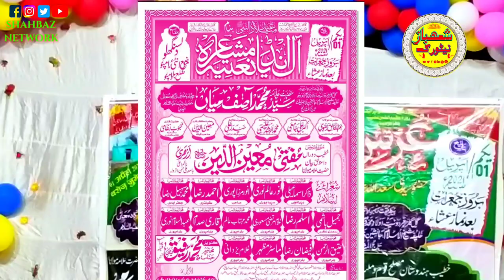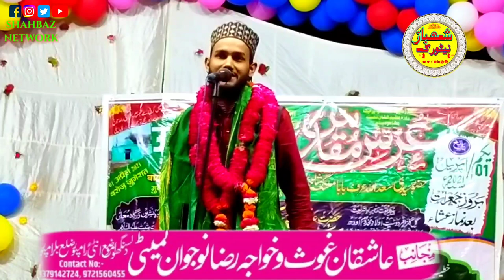हुज़ूर आप को देखना चाहता हूं || Noor Alam Noori Naat || New Naat 2021 / नया सुनना हो तो सुन लो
_____________Lyrics__________
हुज़ूरआपको देखना चाहता हूं
हुज़ूर आपको देखना चाहता हूं

यही मेरी हसरत यही है तमन्ना

खिला दिजिए मेरी चाहत का गुंचा

मदीने में तशरीफ़ लाए सहाबी
कहा बस यही एक तमन्ना है मेरी
मै नाबिना हुं मुझको कर दिजिए बीना

लहद में तशरीफ़ लाओगे लेकीन
सरे हश्र जल्वा दिखाओगे लेकिन
निकलने से पहले मैं अपना जनाज़ा

परिंशाॅ इसि बात से आज कल हु
(मैं जावेद)आसी बहुत बे आमल हु
बदलने की खातिर मैं अपना नसिबा
हुज़हूं _____________••• WELL COME •••_____________

SHAHBAZ NETWORK™ᵖʳᵉˢᵉⁿᵗ
ʀᴇᴀʟɪsɪɴɢ |Isʟᴀᴍɪᴄ|ᴄᴏɴᴛᴀɴᴛ ,,,
𝗡𝗔𝗔𝗧|𝗧𝗔𝗤𝗥𝗘𝗘𝗥|𝗡𝗘𝗭𝗔𝗠𝗔𝗧|𝗧𝗘𝗟𝗔𝗪𝗔𝗧|ᵐᵒʳᵉ
अस्सलाम वालेकुम
Director..𝗦𝗵𝗮𝗱𝗮𝗯 𝗥𝗮𝘇𝗮 𝗤𝗮𝗱𝗿𝗶 Balrampuri
Producer..wasi Ahmad Qadri Balrampuri
Manager...Ayaz Ahmad Qadri Balrampuri

From:- Narayanpur Utraula Balrampur up india

All rights off the video production is received for 𝐒𝐡𝐚𝐡𝐛𝐚𝐳 𝐍𝐞𝐭𝐰𝐨𝐫𝐤 you are not allowed to re-upload our video's again on any platform,if you will do this we will surely claim a copyright for every upload you can only share this video
🇹 🇭 🇦 🇳 🇰 🇸    ᶠᵒʳ  🇼 🇦 🇹 🇨 🇭 🇮 🇳 🇬

𝗧𝗮𝗴𝘀